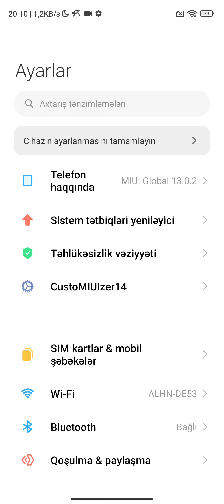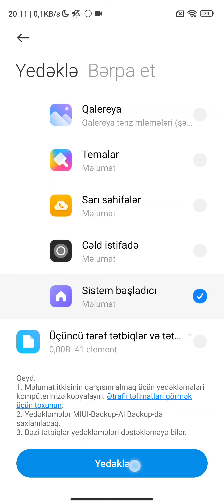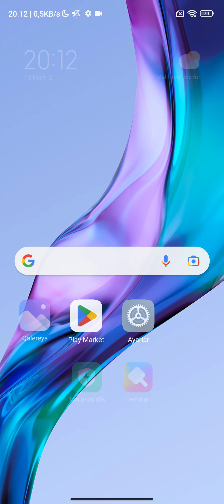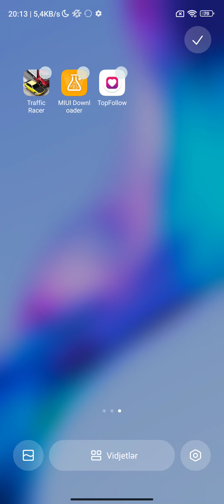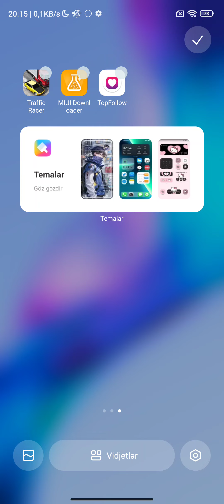MIUI Vidjetlərin yeni dizaynı...